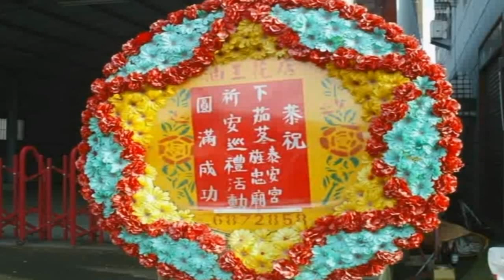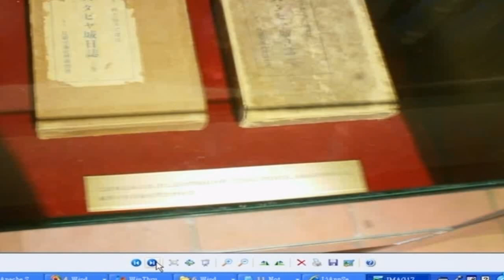中華民國一百年代 影像紀錄 01